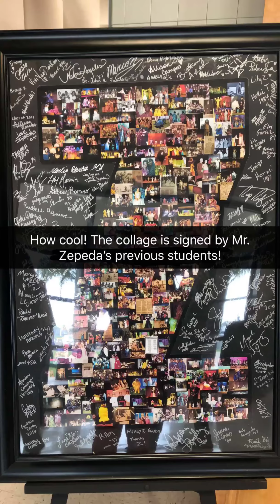Snap Story: Gilberto Zepeda Jr. Ribbon Cutting at PSJA North ECHS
Dozens of community members, PSJA alumni and PSJA North thespians came together at the PSJA North ECHS auditorium for a special ribbon-cutting ceremony to celebrate the newly renamed "Gilberto Zepeda Jr. Performing Arts Center!"